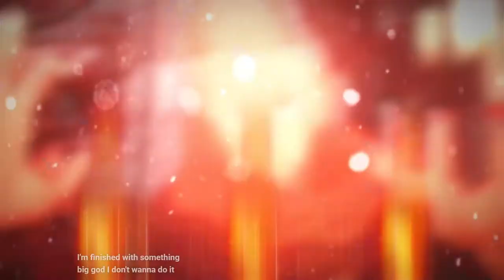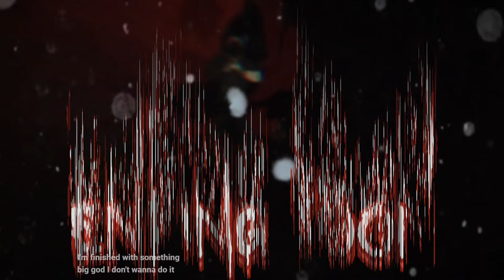dark souls 3 | MAY CHAOS TAKE THE WORLD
a dark souls 3 stream, where I an elden ring player try and beat the game.

it has a nice shirt in it as well you should check it out.